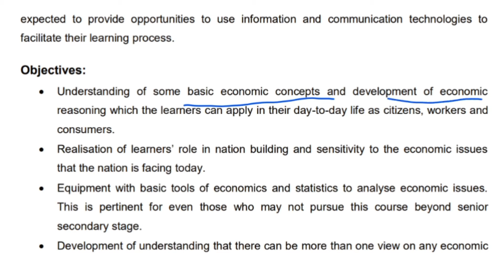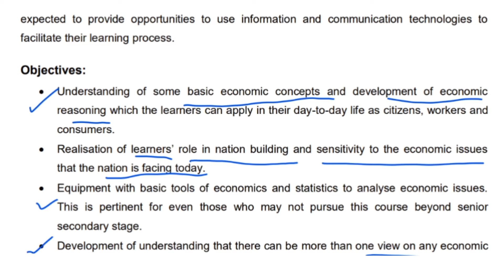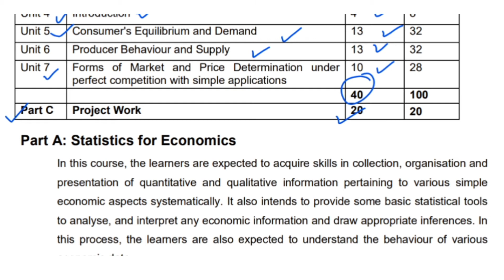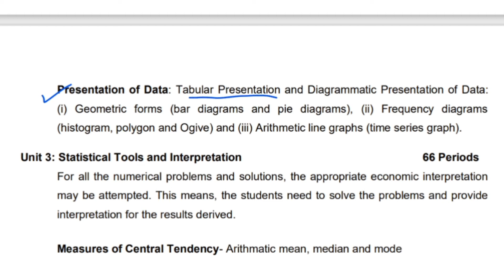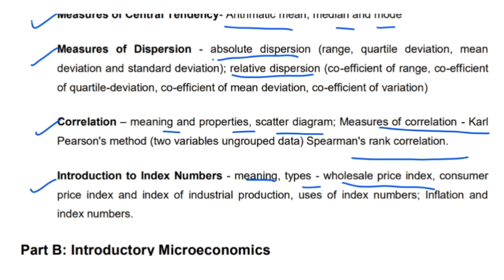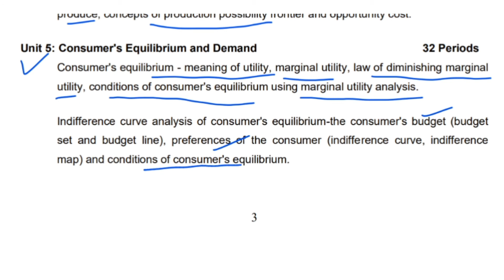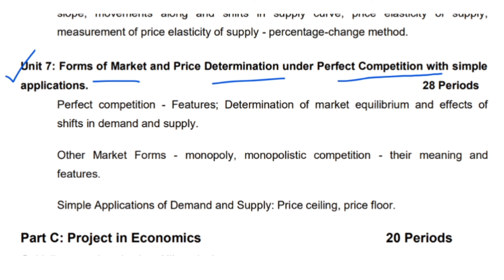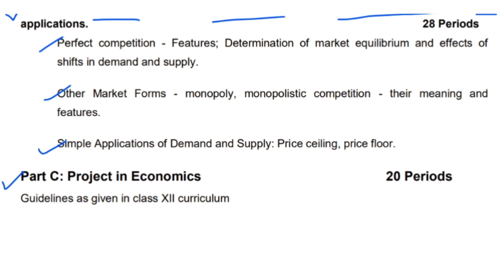Class-11 # Economics syllabus # 2021-22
Class-11 Commerce syllabus

class 11 economics syllabus 2021-22 in hindi

class 11 economics syllabus cbse

class 11 economics syllabus cbse 2021-22

class 11 commerce economics syllabus

class 11th economics syllabus

class 11 eco syllabus

class 11 cbse economics syllabus

class 11 economics syllabus in hindi

economics class 11 ka syllabus

economics 11th class syllabus

class 11 economics syllabus ncert

economics class 11 new syllabus

syllabus of class 11 economics cbse

class 11 economics whole syllabus